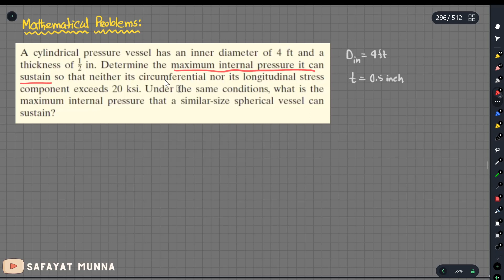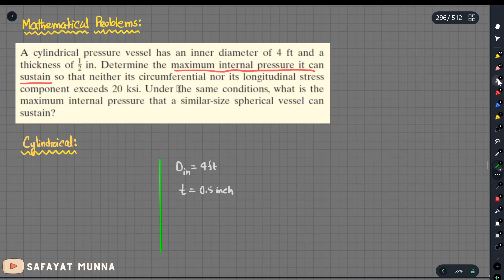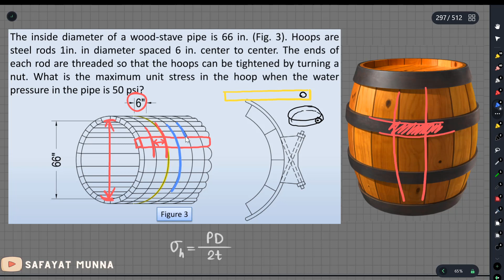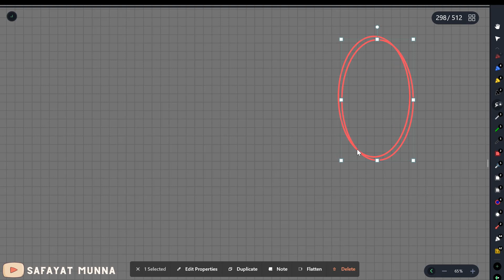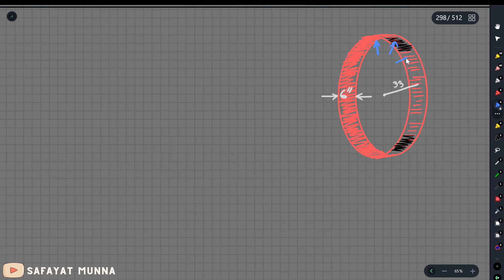2. Numerical Problems - Thin Walled Pressure Vessel || Safayat Munna,BUET'19